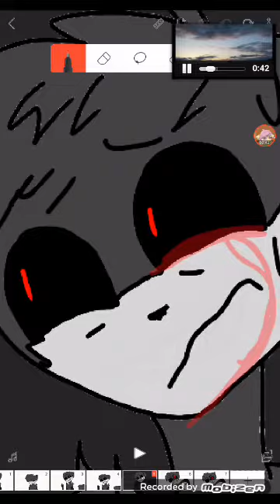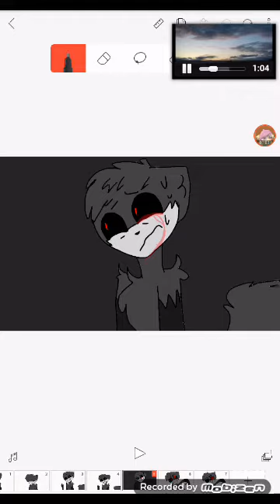Rosie..is it really true you are always happy with ur bf... (read description )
This is what I saw.. "I got my bf anyways he makes me smile"..